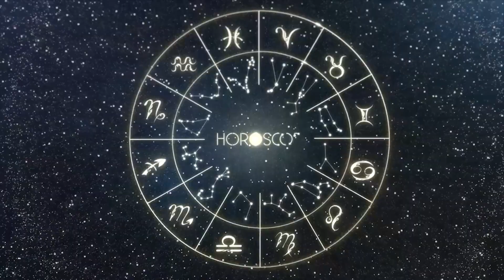Daily Horoscope CANCER October 08, 2023